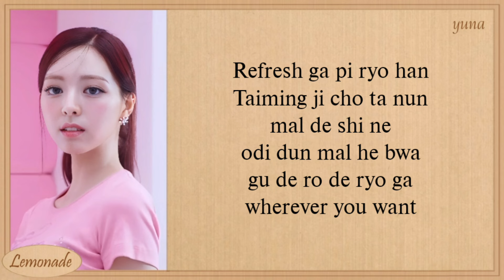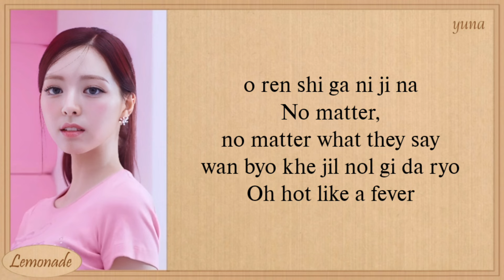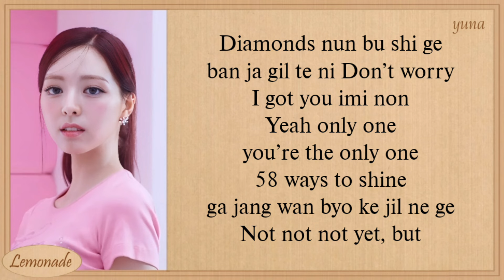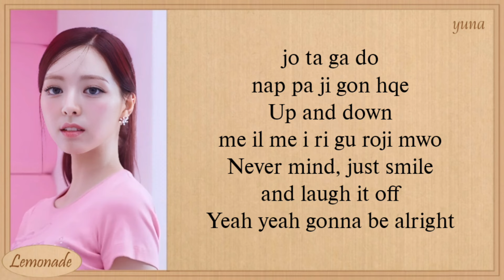ITZY YUNA Yet, but Easy Lyrics